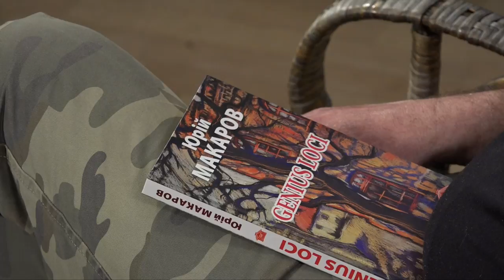Юрій Макаров «Genius loci» | Моя книга №19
Текст, яким можна смакувати. Роман Юрія Макарова «Геній місця» – симпатична сучасна детективна історія без надміру неочікуваних перипетій. Головний герой – київський інтелігент, тюхтій і «домогосподар» Мотя раптом вирішує показати всім, де раки зимують, і виявляє таке в своїй генеалогії, про що тільки й може мріяти київський інтелігент.